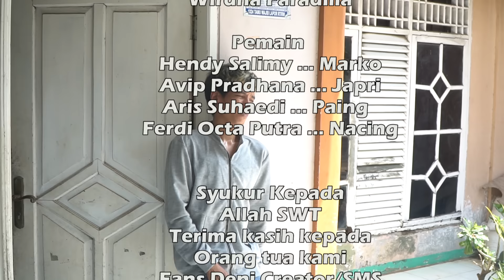Beli Paket Bisa Bayar Utang Nggak Bisa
Paing memang teman yang rese.. apa yang terjadi, saksikan filmnya hanya di channel Deni Creator